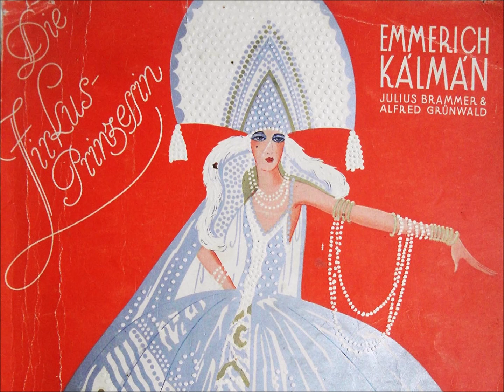Emmerich Kálmán: "Die Zirkusprinzessin" [1926] Querschnitt, Theater a. d. Wien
Instrumentaler musikalischer Querschnitt durch die Operette "Die Zirkusprinzessin". Es spielt das Orchester des Theaters an der Wien, die musikalische Leitung hat der Komponist, Emmerich Kálmán, selbst. Die Aufnahme entstand ca. 1926, kurz vor oder nach der Uraufführung der Operette.

Musikalische Leitung: Emmerich Kálmán (Imré Kálmán).
Orchester: Theater an der Wien.